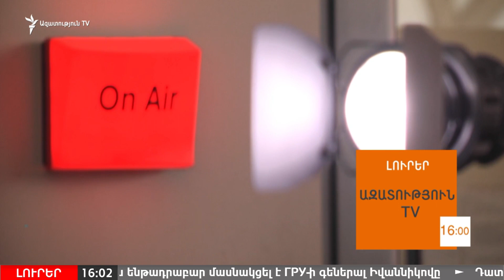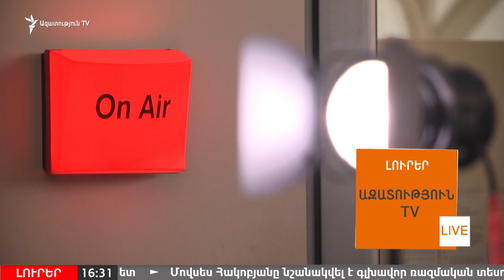ԼՈՒՐԵՐ 16:00 | ԱԱԾ-ն շտապում է հայտարարություններում. Վահրամ Բաղդասարյան | 25.05.2018